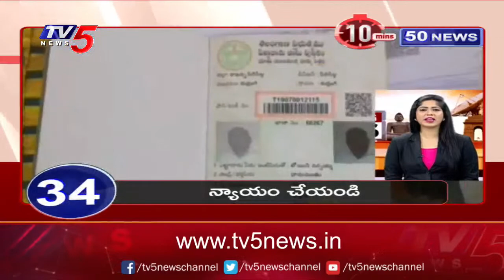10Minutes 50 News | Speed News | TV5 News Digital